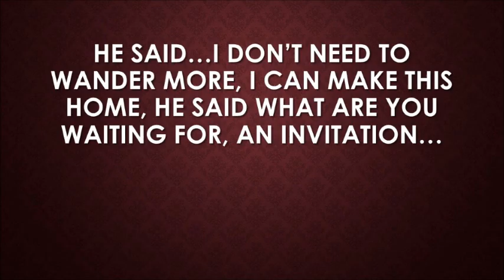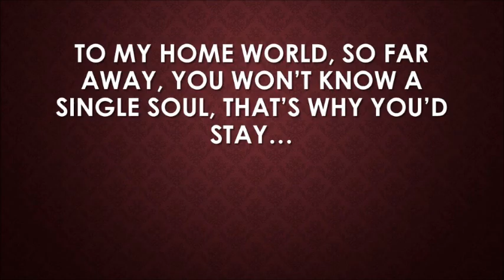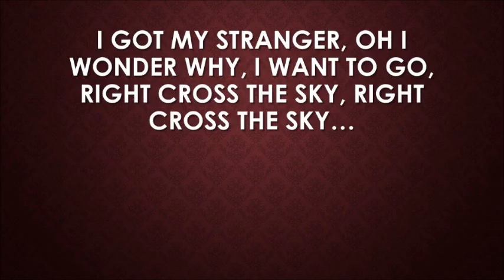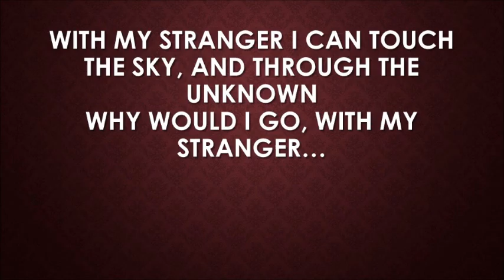MS.J - Stranger (Lyric Video)